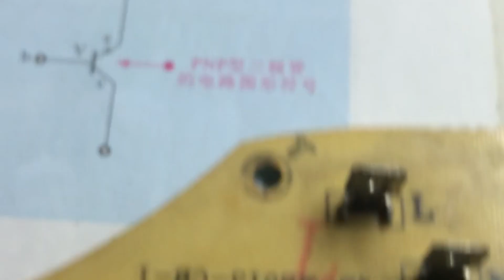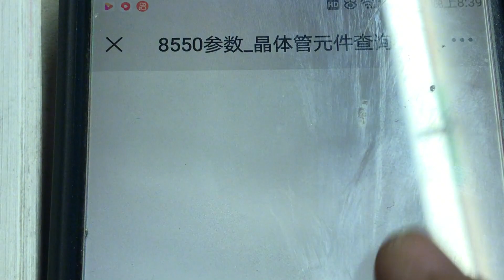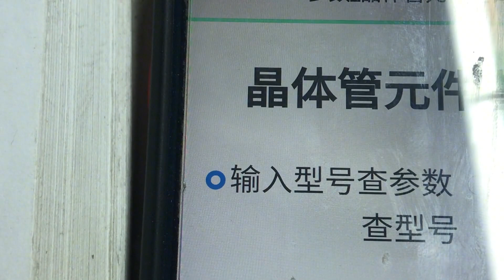怎样巧修家电？8550和8050如此相像，又岂可一换了之！